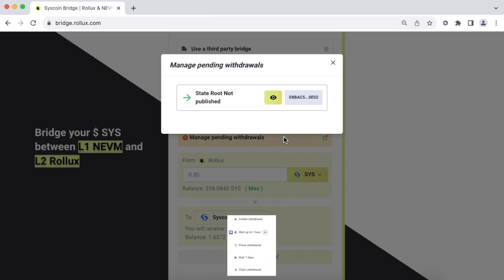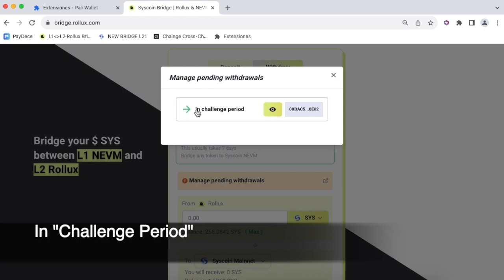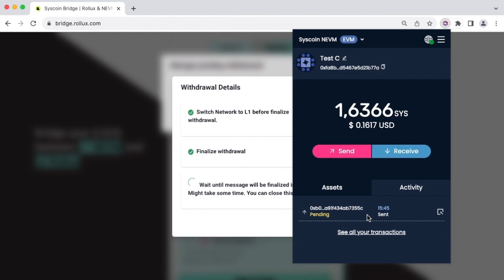Tutorial: Move assets from Rollux to Syscoin with the Rollux Portal (Canonical Bridge)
This video demonstrates how easy it is to use the Rollux Portal to bridge your SYS or other assets from Rollux (L2) to Syscoin NEVM (L1).